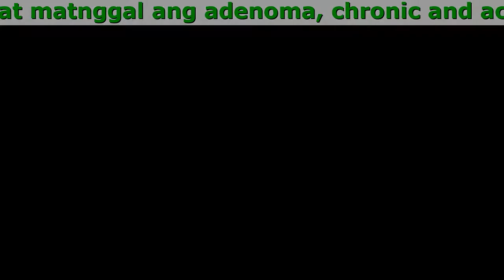Prostosan Review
Prostosan - Professional Treatment Para Sa Prostatitis
May Natural Na Produkto Para maiwasan at matnggal ang adenoma, chronic and acute prostatitis

- epektibo sa anumang edad kahit anu mang stage ng karamdaman
- nakatatanggal ng pamamaga at sakit
- nagnonormalize ng pagihi at nakakatulong sa tumutulong sa pagtigas ng ari
- nagbibigay ng sustainable at matagal na resulta

Ang pangunahing simtomas ng prostatitis ay ang kahirapan sa pag-ihi

- may natitirang tulo pagkatapos umuhi
- lagging pag-ihi sa gabi (marami sa isang beses sa gabi)
- hirap at masakit na pag-ihi
- laging naiihi
- feeling na hindi kompletong pag-ihi

Prostosan: Victory over prostatitis sa 3 steps laang!

- Stops prostatitis
Ang mga apektadong cell at organs ng genitourinary system ay nagiging normal muli ang pagkilos. Babalik ang maayos ng blood circulation sa pelvis. Ang sexual function ay babalik din. And resulta ay stable.
- Nakawawala ng pamamaga at pananakit
Once nasa katawan na ito, ang mga active components ay nagsisimulang kumilos ng mabilis, tinatanggal nito ang sakit at pamamaga sa mga cellular level, tinatanggal nito ang muscle spasm, clots at nakakagaling sa mucous membranes
- Ninonormalize nito ang pag-ihi
Ang mga active components at naiipon sa masikip na daluyan ng ihi. Magkakaroon ng regular at kompletong pakiramdam sa pagihi Wala ng night trips to toilet, wala ng sakit at pagkabalisa.

Kumento

Alessandro Rinaldi
Sumasang-ayon ako! Bumili ako ng Prostosan noong nasa ibang bansa ako. Sa una ay nagdusa ako mula sa talamak na prostatitis sa loob ng 10 taon. Sinubukan kong gamutin ito, ngunit dahil nakasulat na ito, ang paggamot ay nagbigay lamang ng pansamantalang epekto. Sa paggamit ng Prostosan prostatitis ay tuluyan nang nawala. Sa higit sa anim na buwan ay hindi ako nakaramdam ng anumang kakulangan sa ginhawa. Nung una mapangarapin ko lang ang isang bagay. Inirerekumenda ko ang Prostosan sa lahat ng mga kalalakihan. Tutulungan ka nito!

Elena Palmieri
Isang mahusay na lunas, ang aking asawa ay gumaling din ang kanyang sarili sa produktong ito. Ang massage ng prosteyt ay talagang napaka epektibo, ngunit sa kaso ng paglala ay ipinagbabawal na gawin ito, at kapag walang malakas na sakit, ang aking asawa ay hindi nais na magpunta sa doktor. Gumamit siya ng Prostosan. Ni hindi niya kailangan ang mga pangpawala ng sakit, nawala agad sakit.